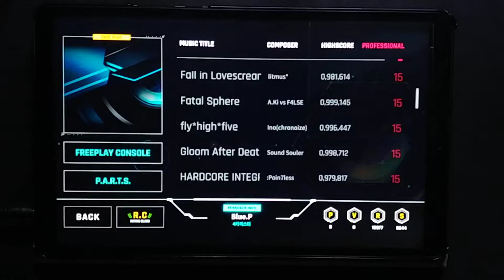[OverRapid] fly*high*five 4K PRO (15) 999 FC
기승전결이 뚜렷하고 활기찬 곡에, 물량으로 밀어붙이는 채보입니다.

OverRapid Original Pack 18, RELEASED 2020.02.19

Speed: x3.375
Note Skin: Visualizer
Note Effect: Honeycomb
BGE (Deactivated): Hitchhiker

Gear: FLAT

Sync: +125
Device: Xiaomi Mi Pad 4 Plus (SuperiorOS Nemesis)